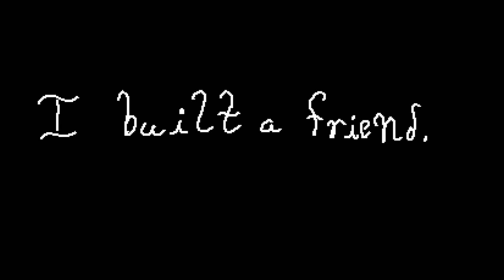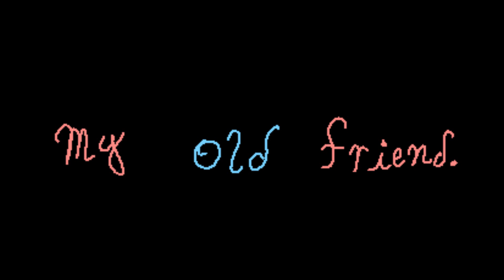I built a friend (Lyrics)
heyy! this was for Alec Benjamin :-)

i really like his songs~